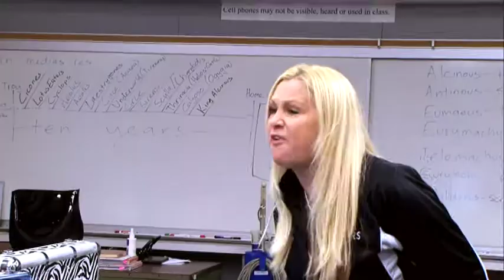October on LifeStyle YOU